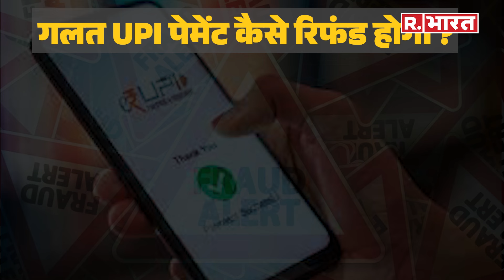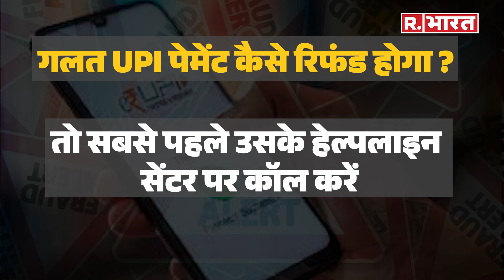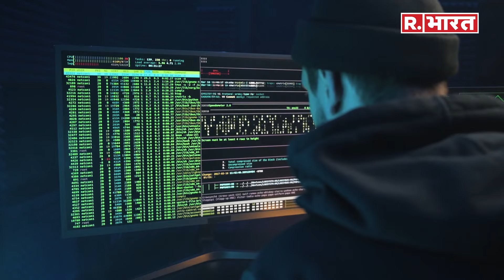UPI Payment हो गई गलत? इस नंबर पर करें शिकायत, 48 घंटे में मिल जाएगा रिफंड | Wrong UPI Payment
UPI के जरिए अब भारत में सबसे ज्यादा डिजिटल ट्रांजैक्शन किए जाते हैं ।  कैश पैमेंट का जमाना लगभग खत्म होता जा रहा है, युवा से लेकर बुजुर्ग तक हर कोई पैमेंट के लिए डिजिटल ट्रांजैक्शन का उपयोग करते हैं,  यानी UPI जरिए पैसों का लेन देन करते हैं । पैमेंट करने के तरीके में काफी बदलवा आ चुका है । पैमेंट करने के तरीके काफी सरल हो चुके हैं । अब समान खरीदने के बाद लोग चुटकियों में पैमेंट कर देते हैं ।  या फिर किसी को पैसे भेजने हो तो वो भी UPI के जारिए सेकेंड्स में पहुंच जाते हैं । लेकिन सेकंड्स का ये खेल कई बार आपसे गलतियां भी करवा देता है । आप जरा सा नंबर चूकते हैं और पेमेंट गलत upi id पर हो जाता है। ऐसे में आपको नुकसान हो जाता है । इसके बाद आपके पास क्या ऑप्शन बचता है. किस तरह आप अपना रिफंड प्राप्त कर सकते हैं